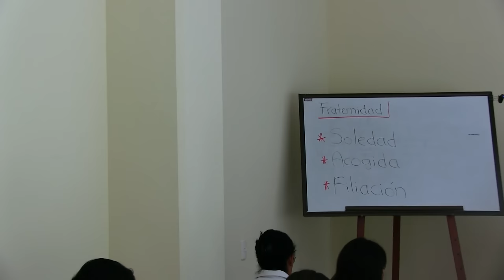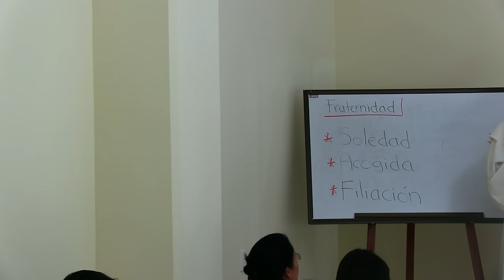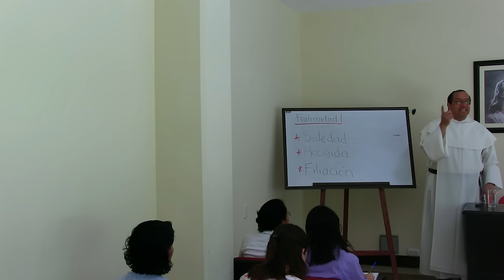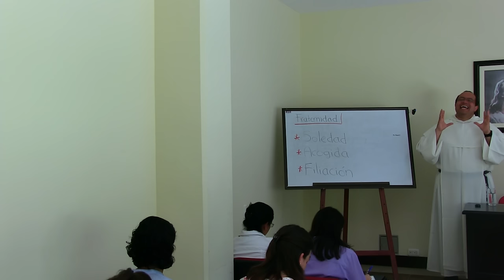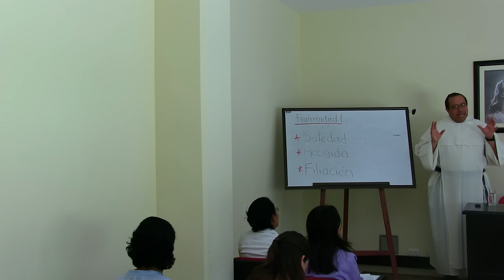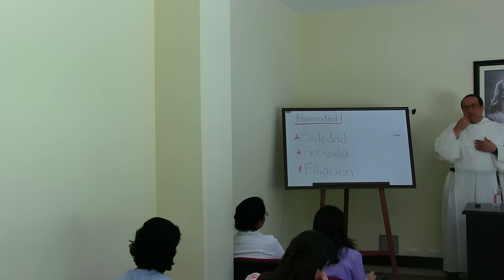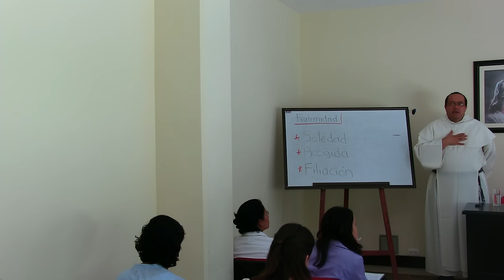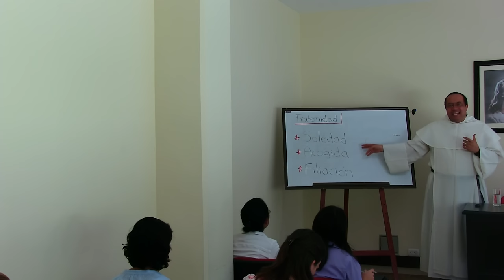Vida fraterna, 1 de 8: Las dos caras de la soledad